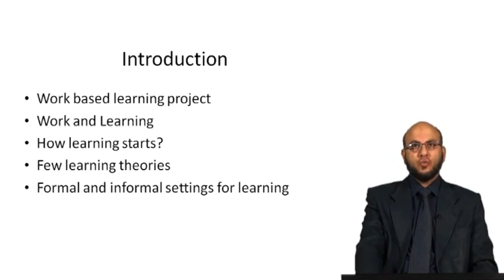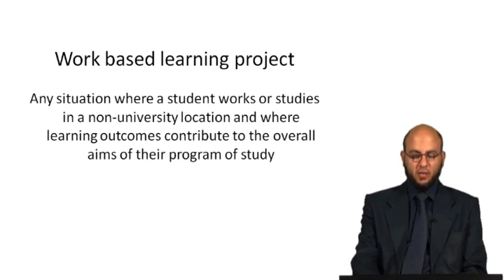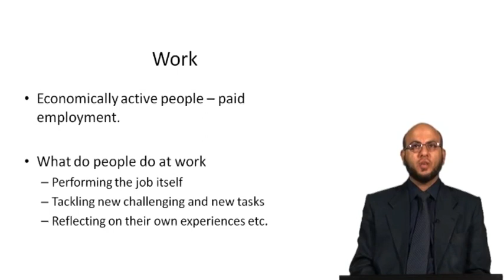Work Based Learning Project MGT493 LECTURE in Hindi Urdu 01